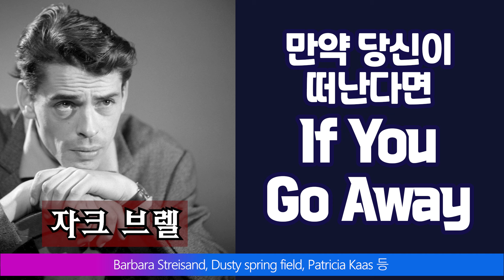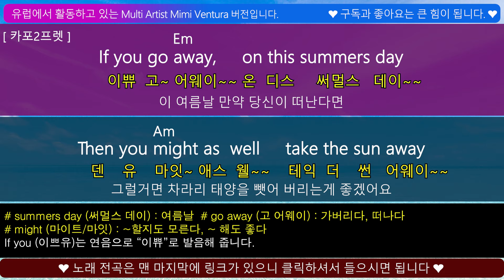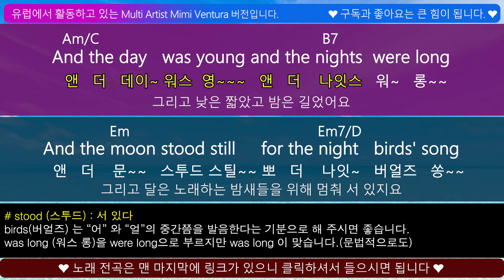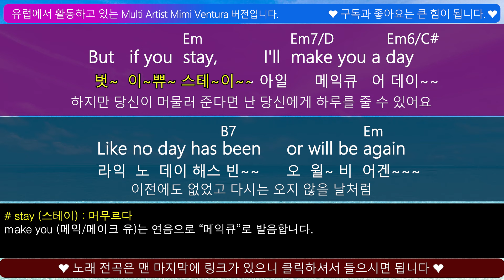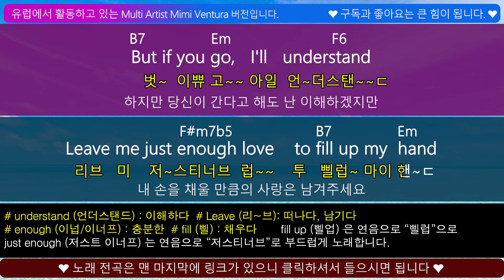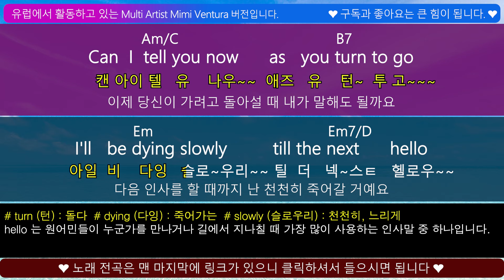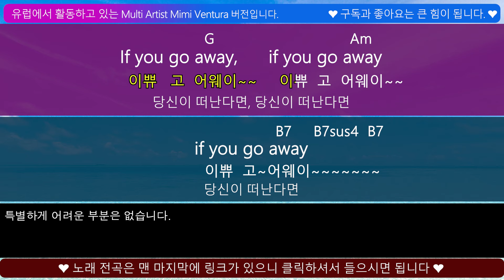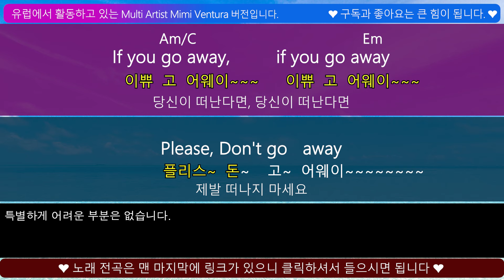팝송으로 배우는 즐거운 영어 공부 [ 160편 ] If You Go Away - 자크 브렐 /한글 발음 포함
영어도 배우고 팝송도 배워서 멋지게 불러 봅시다.
쉽게 따라할 수 있도록 한글 발음과 해석 및 설명도 같이 있으며
마지막에 음원 영상 링크 걸어 두었습니다.
한글 발음은 노래 박자와 음절에 맞춰서 표현되어 있습니다.
따라서 일상적인 발음과는 다른 부분이 있을 수 있습니다.
후원 계좌 : 농협 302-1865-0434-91 / 임O숙